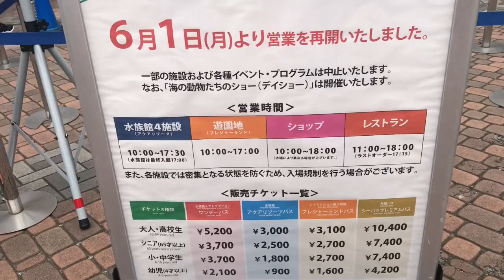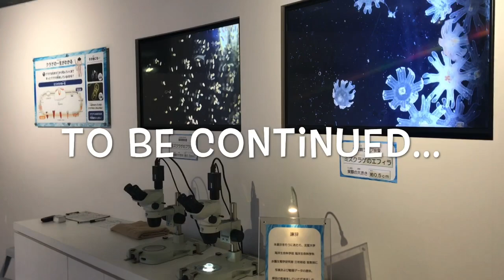Sea Paradise in Japan